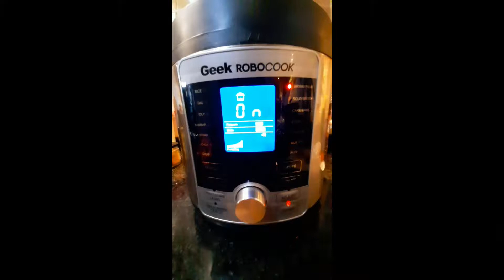Chicken biryani !! In15 minutes|| Prepared in(Rice Cooker) Instant pot..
Chicken biryani prepared in rice cooker.
It's quick and the biryani prepared is perfect. Chicken pieces are nice and juicy..
It's a must try recipe. Do give it a try..